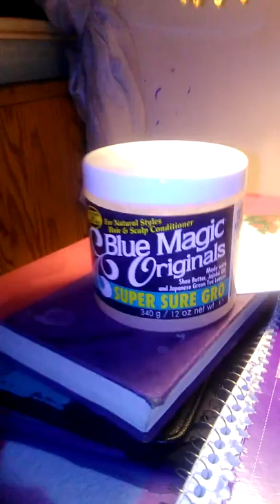My strange addiction to eating hair grease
Just so you know guys this is not real do not eat hair grease it's really nasty and you might get sick I'm not sure if this but you might go to blockage I don't know but don't need it by love you guys